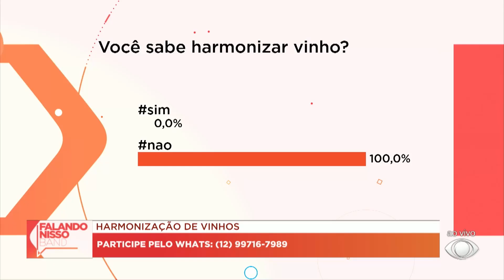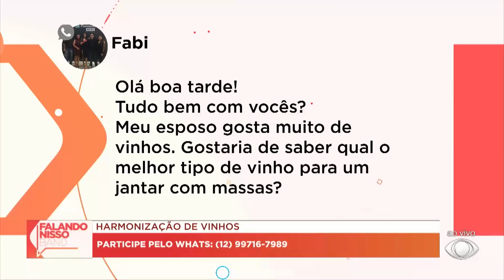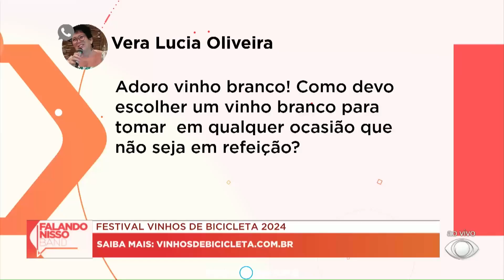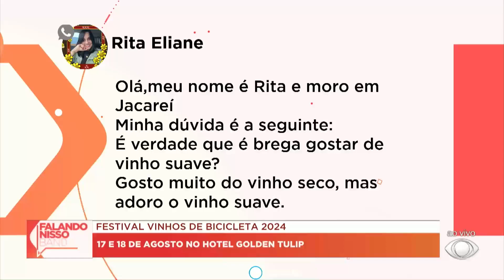Bate-papo sobre harmonização de vinhos